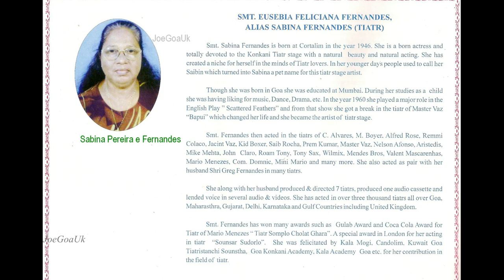Meet Sabina (Tiatrist)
Eusebia Feliciana alias Sabina Pereira e Fernandes w/o Greg both known for singing duets together.
Celebrating 150th birthday of Pai Tiatrist Joao Agustinho Fernandes 14-16 December 2021 by Tiatr Academy of Goa, TAG
Sabina says her favourite Tiatr are Portuguese Kolvont and Divorce
Betty Naz, Josephine, Sabina, Platilda, Anita Pereira, Jessie, Premanand Sangodkar, Cyriaco Dias, C D Silva, Mestri Caridade Babush Fernandes, Titta Pretto, Wilson Mazarello, Tomazinho Cardozo, Menino de Bandar, Mario Menezes, Churchil Alemao etc also seen